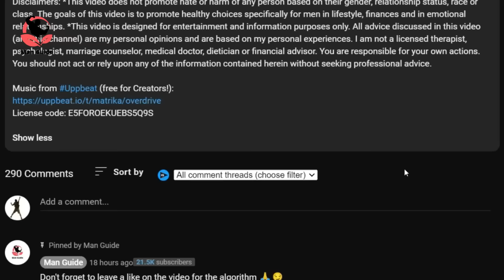Modern Women Fear Being Left Alone | The Guys They Chase Don't Want Them